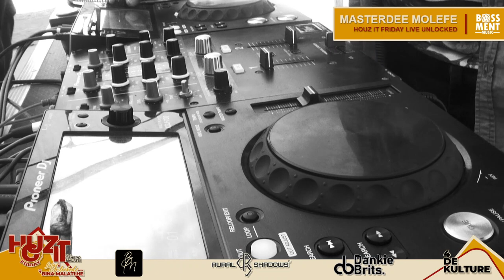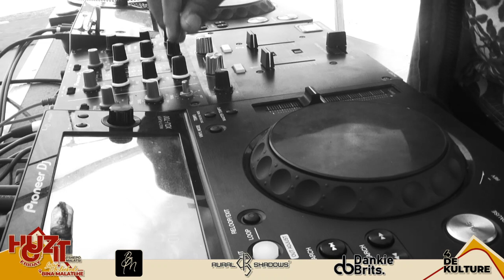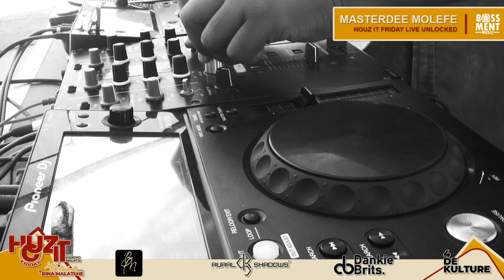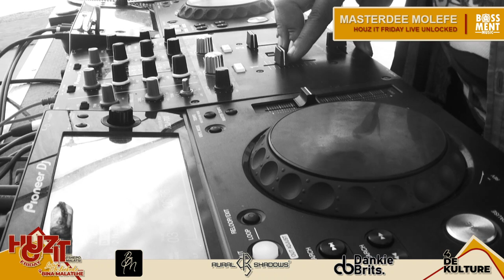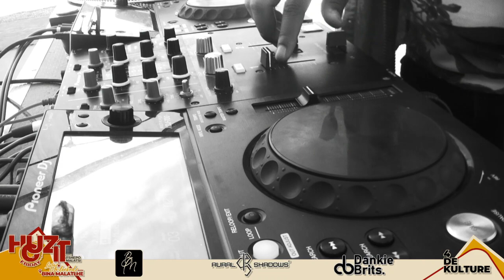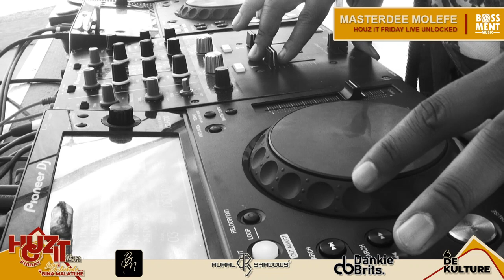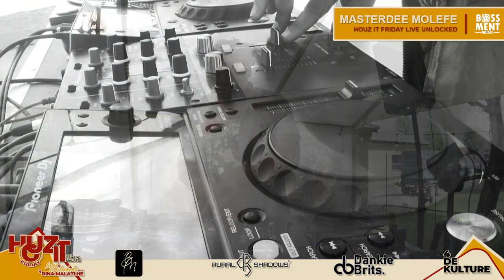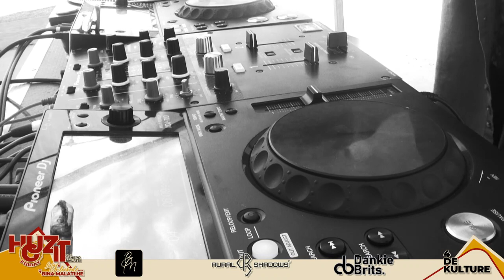MASTERDEE MOLEFE, LIVE - HOUZ IT FRIDAY LIVE UNLOCKED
The Music Journey Continues. MASTERDEE MOLEFE Is Your Spinner. Lets Play House.